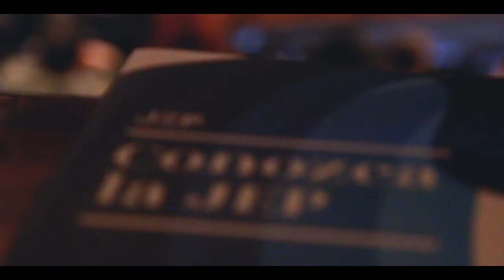Comunicadores del Poli participan en el compromiso por la paz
La academia es muy importante en estos eventos para que personas de varios lugares reflexionen acerca de temas de gran importancia como este.